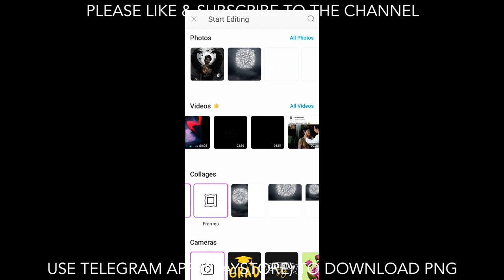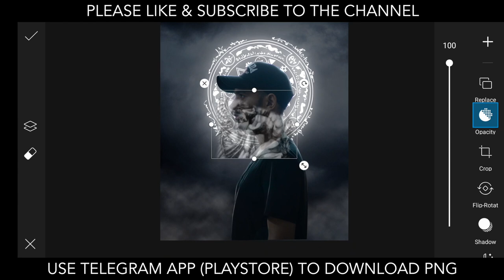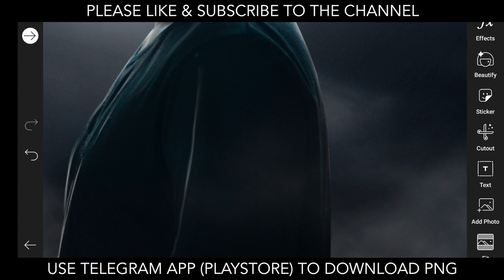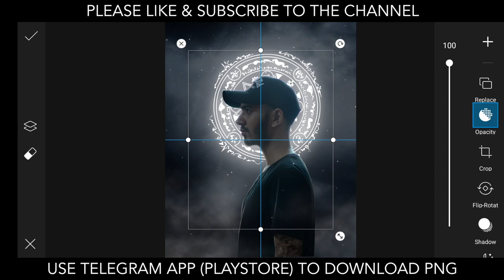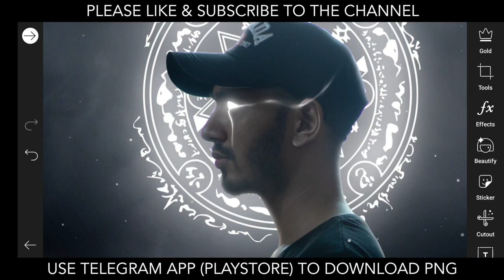Picsart glowing Photo editing || Top best picsart edits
Sacred Games